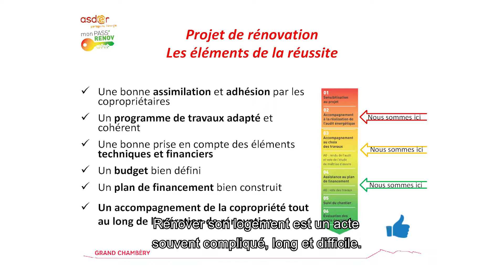CMAG - Mon pass renov